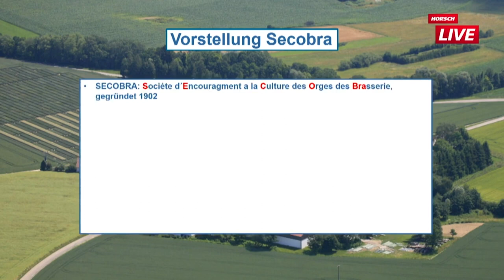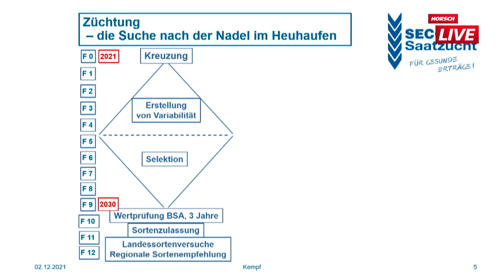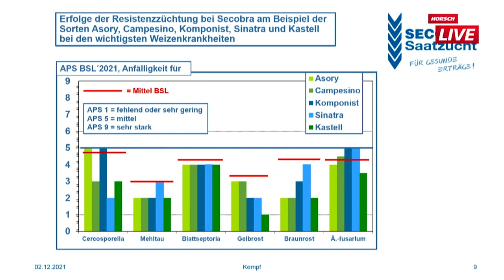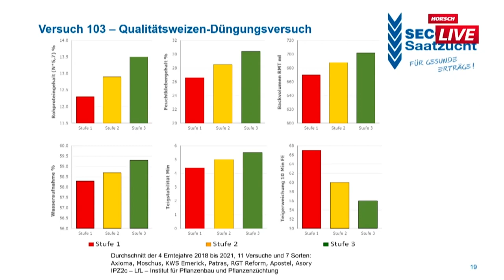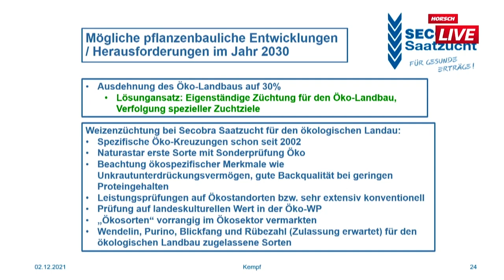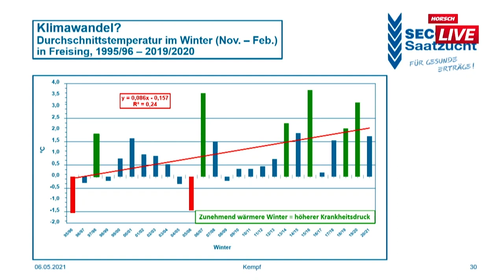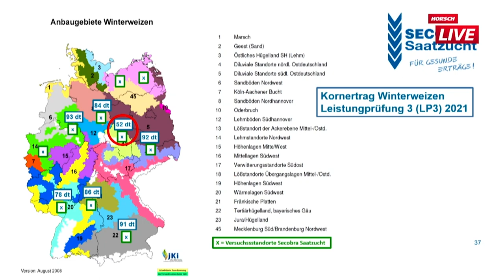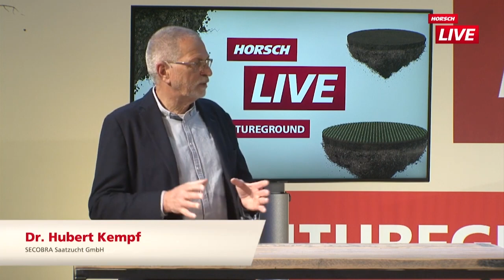HORSCH Live PL - Wyzwania dotyczące przyszłości hodowli pszenicy.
Jakie cele hodowlane trzeba zrealizować w roku 2022, aby w 2030 roku rolnik otrzymał odpowiednią odmianę?

Wykład dr. Huberta Kempfa, SECOBRA Saatzucht GmbH
Hubert Kempf studiował na Uniwersytecie w Hohenheim na wydziale nauk rolniczych, specjalizacji: produkcja roślinna, a następnie doktoryzował się z produkcji roślinnej o mieszankach odmian pszenicy ozimej na tej samej uczelni. W 1991 roku został hodowcą pszenicy i szefem hodowli nasion w Saatzucht Schweiger. Równolegle z hodowlą pszenicy od 2007 roku odpowiada również za zarządzanie stacją hodowlaną w zakładzie Feldkirchen Moosburg, dla SECOBRA.
Cele hodowlane są procesem długotrwałym i muszą sprostać przewidywaniom dotyczącym warunków w przyszłości. Również hodowla pszenicy musi się dostosować do przewidywalnych przyszłych obszarów problemowych i odpowiednio zmodyfikować swoje cele hodowlane na rok 2030